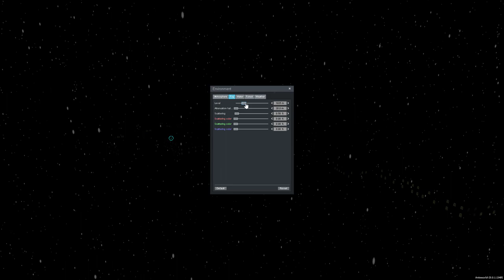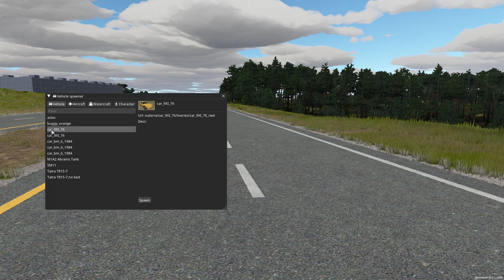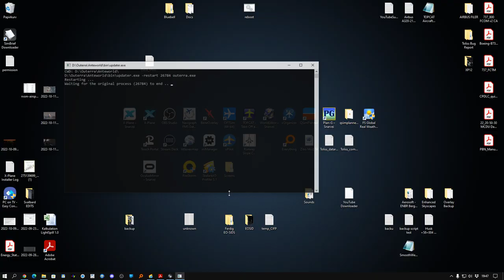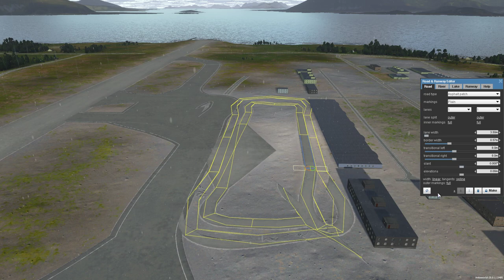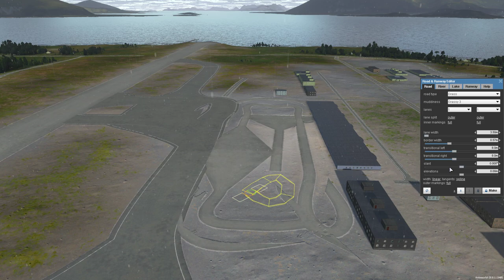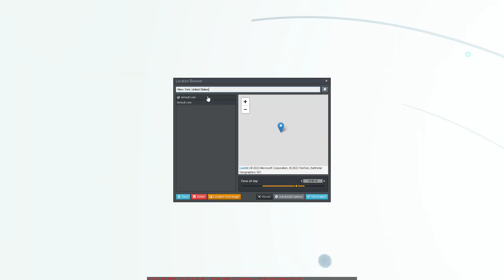Outerra Anteworld, a breif look!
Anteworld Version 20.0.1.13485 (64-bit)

Disclamer!!
Anteworld is continuesly in development and any bugs or isse must be argued with this in mind. What you see is basically work in progress.

Outerra Anteworld is a programme that sits halfway between a tridimentional planetary engine and a video game, in which the player/user can visit, create and modify entire worlds however they like. You can get in close to the ground to appreciate the detail, right down to the individual blades of grass, or rise up above the atmosphere to see the circumference of the planet.

Spec

Asus Maximus XI Formula
Asus RTX2080TI OC Strix
64GB Gkill Trident Z
Samsung EVO 970 m2

VR Hardware:
Oculus Rift S (Old version, newer is better)